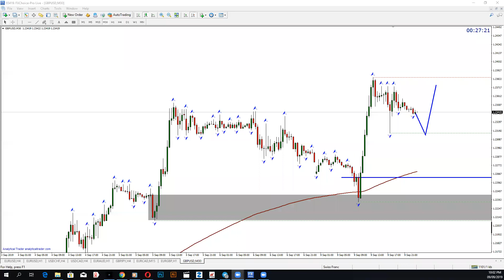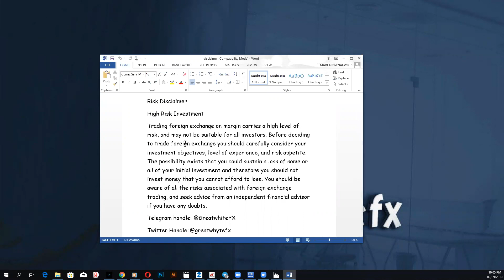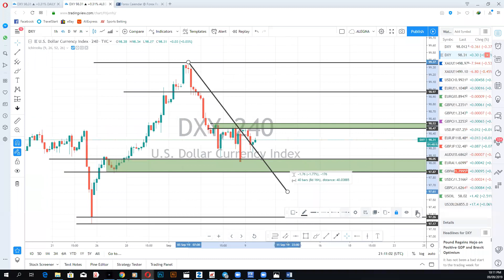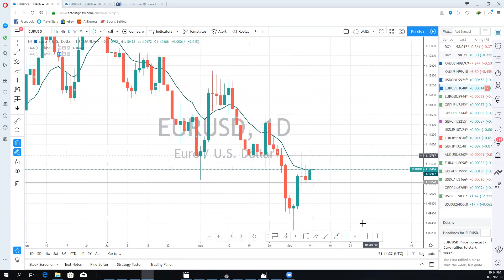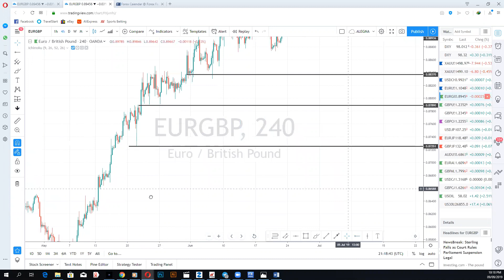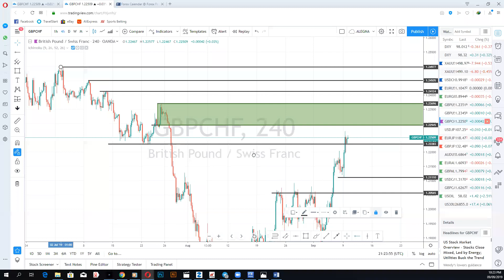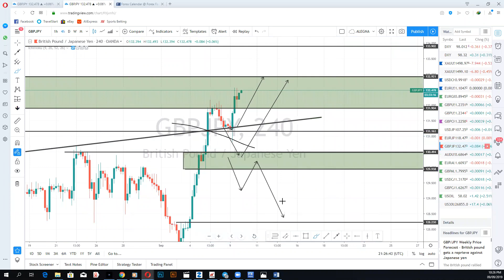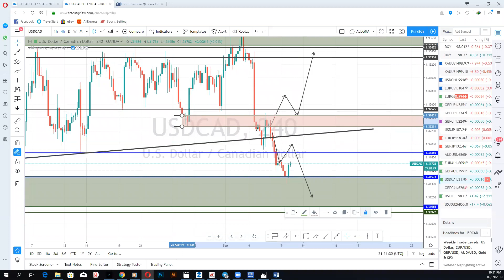DAILY MARKET REVIEW FOR 10/9/19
DAILY CURRENCY REVIEW FOR